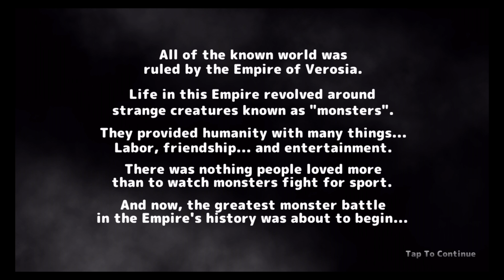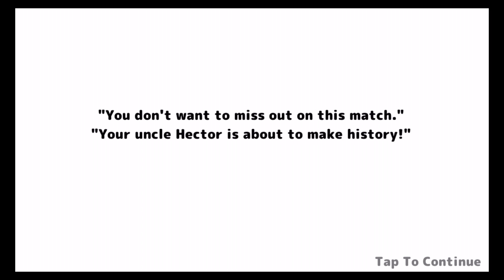Neo Monsters (NTT Resonant Inc.) - Best App For Kids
Capture & Evolve! 900 Animated Monsters!

You have just inherited your late Uncle Hector's monster ranch.
Capture and train monsters for your ranch as you explore a world with over 900 fully animated monsters.
Battle your team against powerful rivals, and become the Grand Champion of the Monster Leagues!

Take your teams online to fight missions and share your monsters with friends.
Claim your place as the greatest trainer worldwide!

FEATURES
-Capture hundreds of fully animated monsters!
-Explore 6 different worlds in 60+hrs of adventure!
-Train and customize your monsters at the ranch!
-Fight through 6 leagues to become Champion!
-140 optional online missions to test your skills!
-Master devastating combinations from among tons of different monster abilities!

Deal massive damage to poisoned monsters with "Poison Eater"!

Put enemies to sleep and then feast on them with "Dreamhunt"!

Killed one enemy? Rack up the kill count even more with "Bloodcrave"!

Languages: English, French, German, Italian, Japanese, Spanish